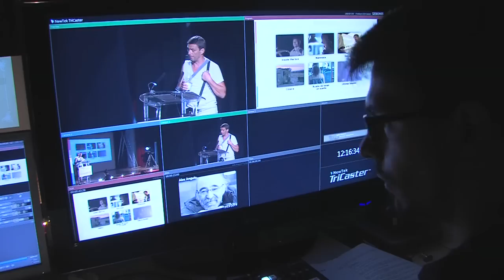Making Of VII Edición Villamayor de Cine!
El making de of de la VII edición del festival europeo de cortometrajes Villamayor de Cine!, montado por Ana Martinez - FEC Villamayor -